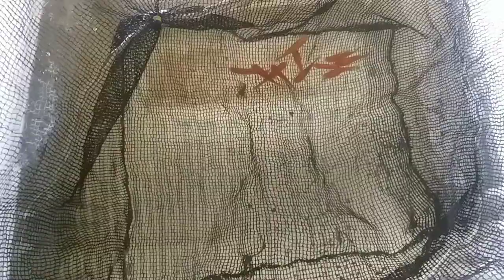HOW TO BREED SWORDTAIL FISH MASSIVELY (100% SUCCESSFUL) with English sub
In this episode i'm going to share the method I use for breeding swordtail fish massively and 100% effective and successful.

Enjoy Fishkeeping hobby with me and get inspired

Aquarium fish hobby is very helpful for me and other hobbyists, it give happiness and help hobbyist to relax when they are stressed in everyday's life. It also give additional income for breeder/hobbyist like me. This channel is aiming to teach you how to make income out of your hobby.
GOD BLESS and have a very happy and peaceful life.

This channel is made for entertainment porposes and giving new knowledge for beginner in aquarium fish hobby.